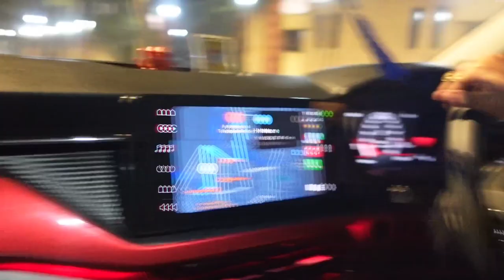Met YESHA RUGHANI after so long | Indian tv | Mumbai Night Out |TARUN KHURANA VLOGS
Hello guys welcome to tarun khurana vlogs , here is my new vlog today in which we Came to my Didi's house in the morning and later on I went to meet Yesha Rughani who is a famous Indian TV actress and my old friend from the days of muskaan TV show at night we went for a drive and ended our day with some mesmerizing songs and guitar , find out what all musty we did whole day. more Vlogs from Mumbai series coming soon.
you can connect me on (instagram ) for behind the scenes and fun reels and great content. ( TARUNKHURANA777 )